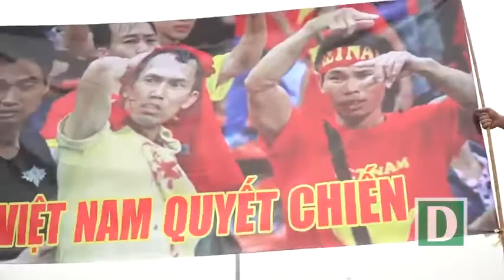Chung kết AFF Cup 2018 VIỆT NAM SUZUKI CUP